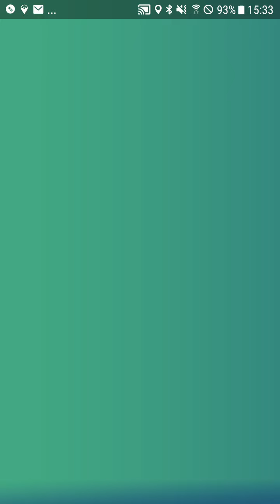Duo Dragon vs. Alolan Exeggutor [KiMsSaBu Family]